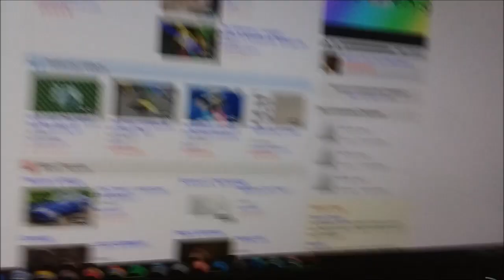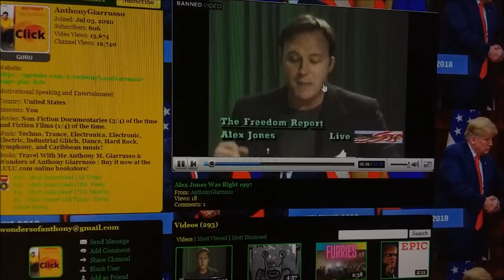Vidlii Mystery 4/7/2024